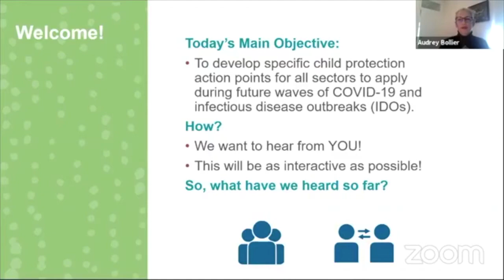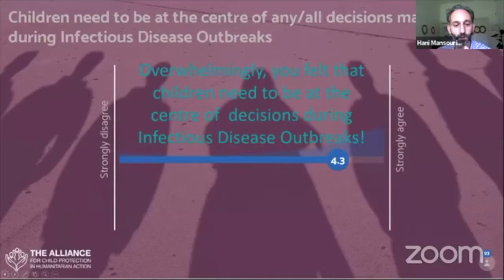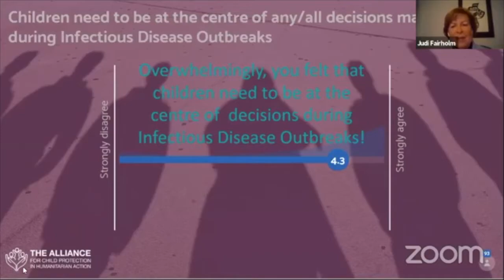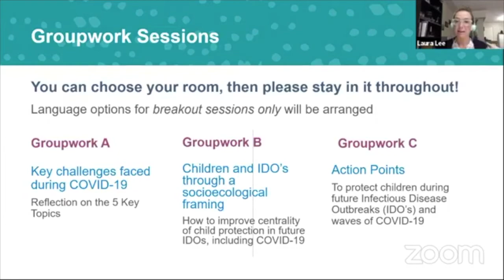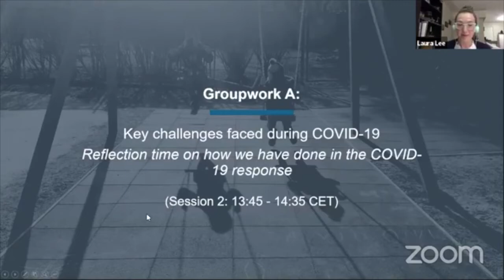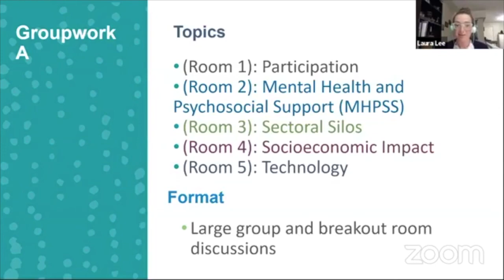Day 3 Plenary: Key Questions for the Discussion on Protection of Children during IDOs